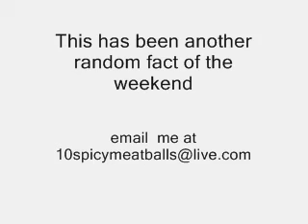random fact #6 Why do men have nipples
This is a video on why men have nipples